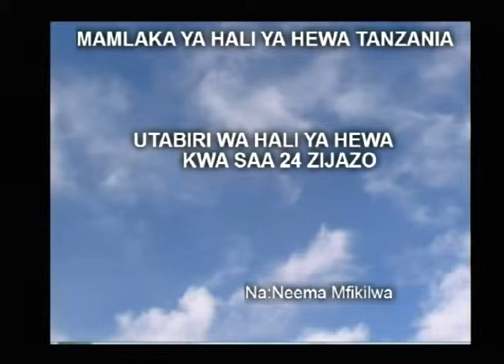Tanzania Weather Forecast 05/10/2014